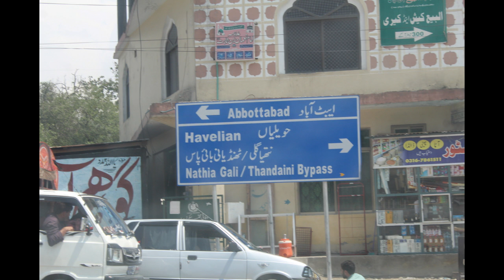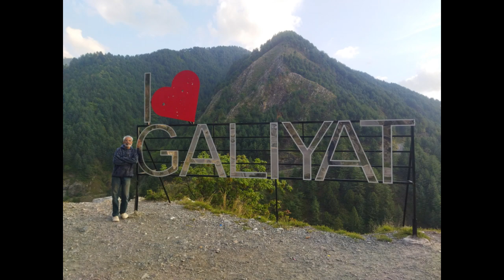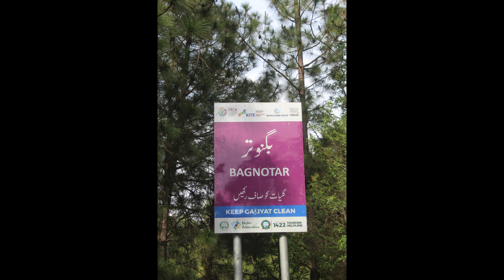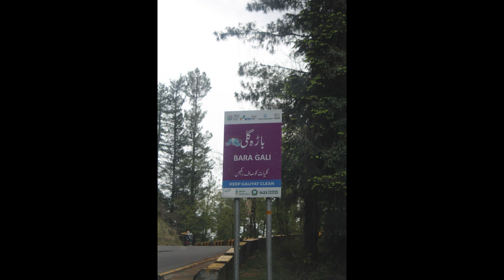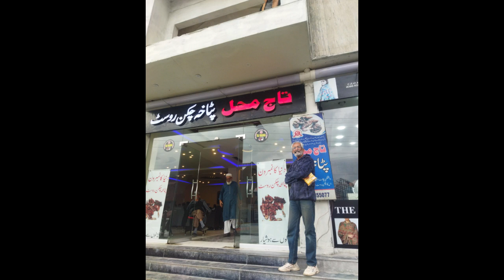Harnoi & Galiyaat Trip - The Wandering Dervish